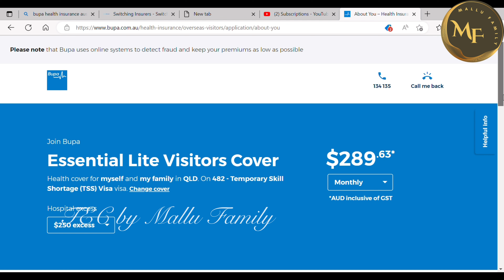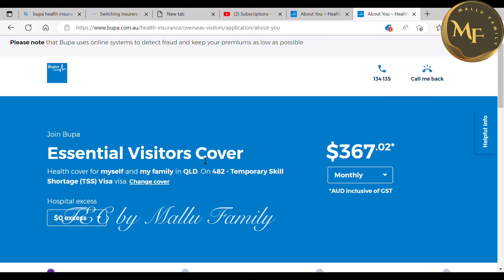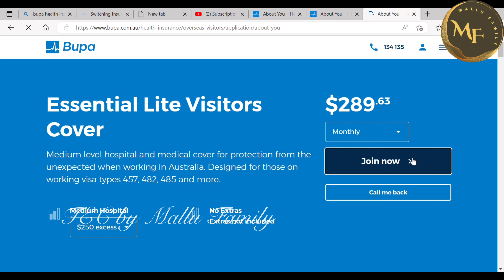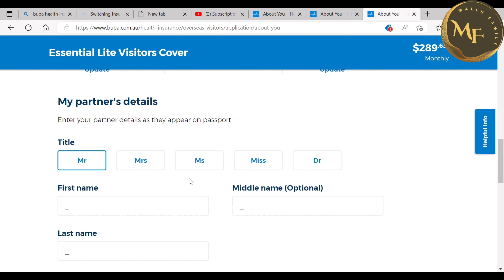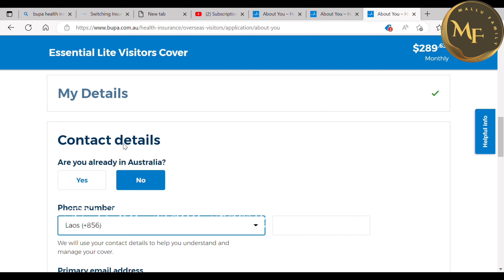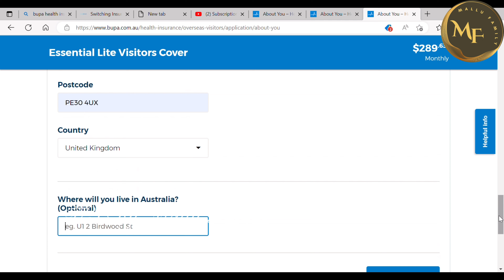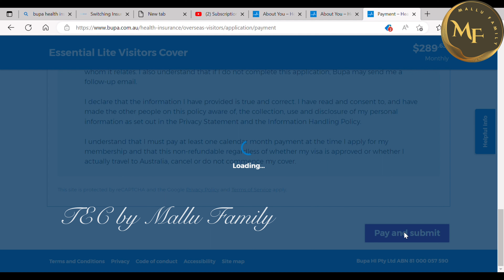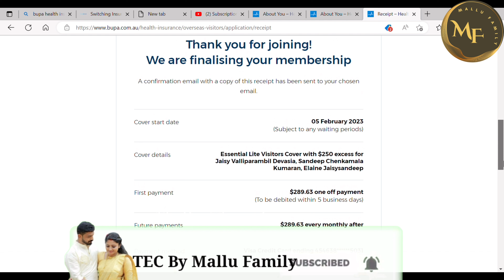Do you need to have a Health Insurance for TSS 482 visa , 457, 485 & PR Application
Australian വിസക്ക് ഹെൽത്ത് ഇൻഷുറൻസ് ആവശ്യം ഉണ്ടോ ??
A detailed explanation about TSS 482 visa and the Health insurance BUPA
What is the eligibility, why should I need an insurance ..

For visa subclass 188, 400, 403, 407, 408, 417, 462, 482, 485, 489, and more. If you are making plans to work in Australia, getting an appropriate level of health insurance may be a requirement for your visa. Aside from that, it’s always a good idea to help prepare for the unexpected. When you’re covered by Bupa’s overseas workers visitors cover, you can enjoy your time in Australia with greater peace of mind.

I will be answering for your comments if I know it and always we welcomes your feedback